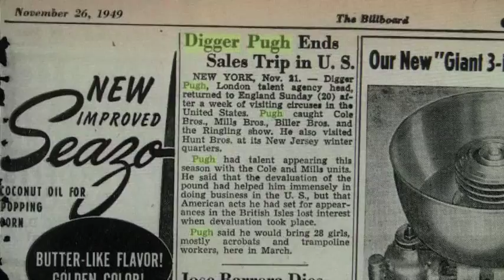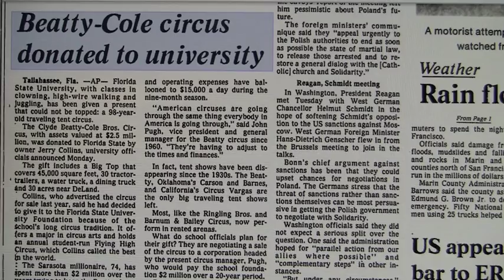Cole Bros. Circus: John Pugh tutored by 'Digger'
In Part 4 of Lane Talburt's video series,  John Pugh regales listeners with tales of his unconventional exploits as a circus performer and owner.